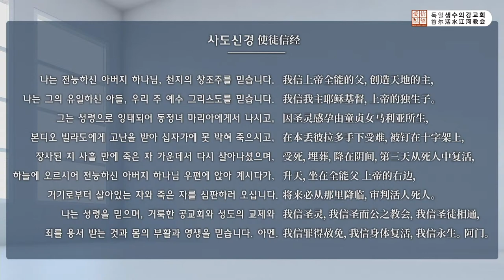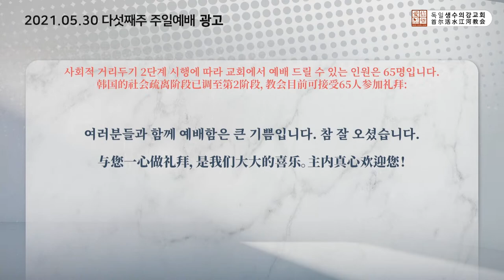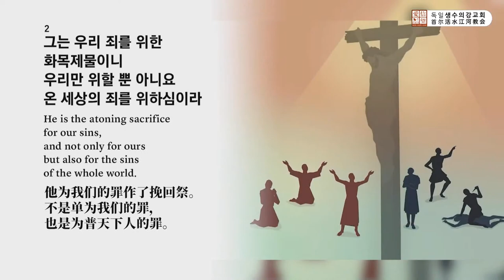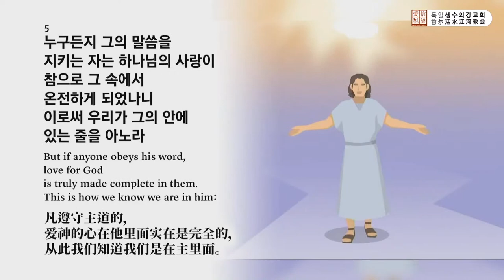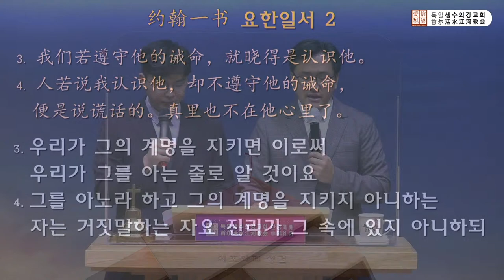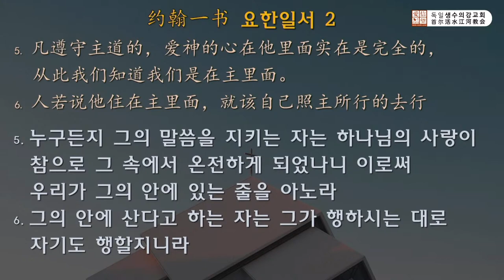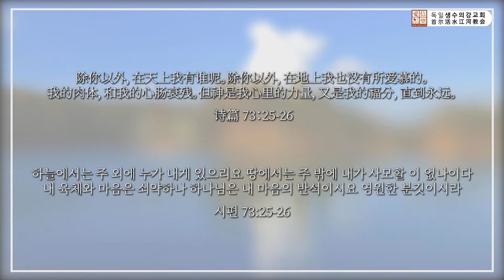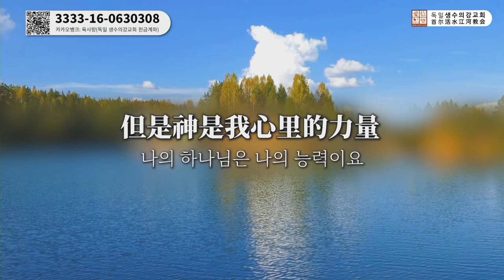요한일서 시리즈 3. 끊어질 수 없는 하나님의 사랑 圣徒蒙保守 Perseverance of the saints (요1. 2:1-6) 노스데반 목사ㅣ2021.05.30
요한1서 2장 1-6절

1. 나의 자녀들아 내가 이것을 너희에게 씀은 너희로 죄를 범하지 않게 하려 함이라 만일 누가 죄를 범하여도 아버지 앞에서 우리에게 대언자가 있으니 곧 의로우신 예수 그리스도시라
2. 그는 우리 죄를 위한 화목 제물이니 우리만 위할 뿐 아니요 온 세상의 죄를 위하심이라
3. 우리가 그의 계명을 지키면 이로써 우리가 그를 아는 줄로 알 것이요
4. 그를 아노라 하고 그의 계명을 지키지 아니하는 자는 거짓말하는 자요 진리가 그 속에 있지 아니하되
5. 누구든지 그의 말씀을 지키는 자는 하나님의 사랑이 참으로 그 속에서 온전하게 되었나니 이로써 우리가 그의 안에 있는 줄을 아노라
6. 그의 안에 산다고 하는 자는 그가 행하시는 대로 자기도 행할지니라

◁독일 생수의강교회 소개▷

1. 독일 생수의강 교회는 2006년 중국 베이징 BICF국제교회 예배로 시작된 선교지향적 공동체이며, 2021년 서울 독일교회에서 한중통역예배를 시작했습니다.
2. 한 영혼을 소중히 섬기고 복음으로 세상을 변화시키는 교회이며, 디아스포라 중국인, 동포, 청년유학생과 함께 사랑하는 공동체를 세워갑니다.

누구든지 목마르거든 내게로 와서 마시라
나를 믿는 자는 성경에 이름과 같이 그 배에서 생수의 강이 흘러나오리라 (요7:37-38)

이 강물이 이르는 곳마다 모든 것이 살 것이며 (에스겔 47:9)
◁2021 신앙주제& 말씀▷
"겸손한 자에게 은혜를 주십니다"

그러므로 하나님의 능하신 손 아래에서 겸손하라
때가 되면 너희를 높이시리라

彼得前书 5:6
所以你们要自卑，服在神大能的手下，
到了时候他必叫你们升高。

•성경봉독 출처•
 CGN TV 드라마 바이블 공동체 성경읽기
•헌금송 출처•
讚美之泉 Stream Of Praise Music Ministries